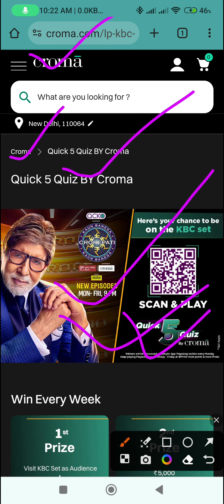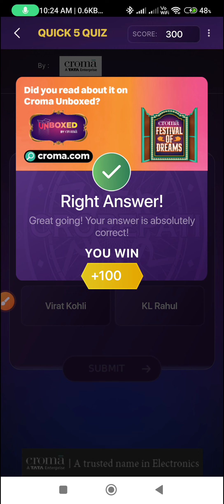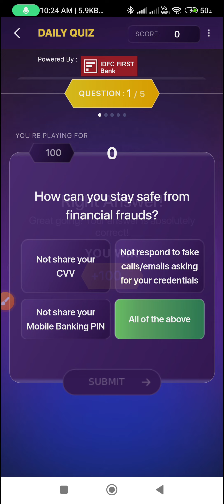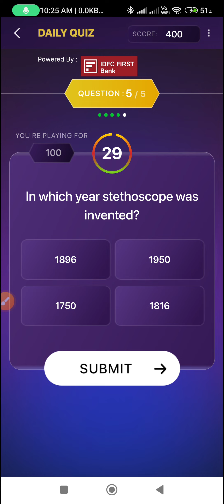27th November Kbc Offline Quiz And Croma 5 Quiz Answers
Topic : 27th November Kbc Offline Quiz And Croma 5 Quiz Answers